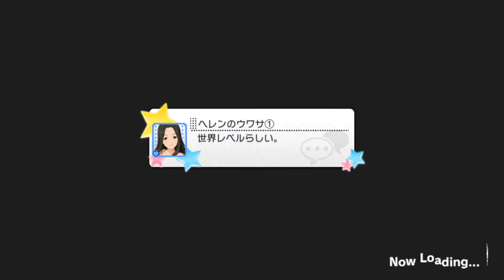【デレステ】新春プラチナチャンス！絶対SSRゲットのチャンス！！